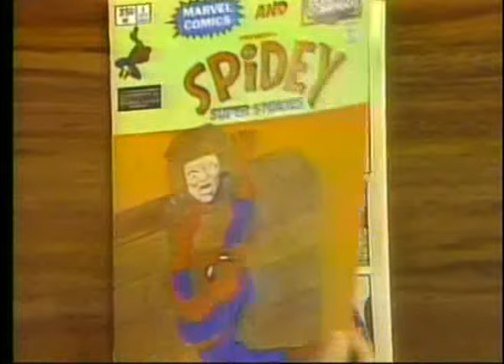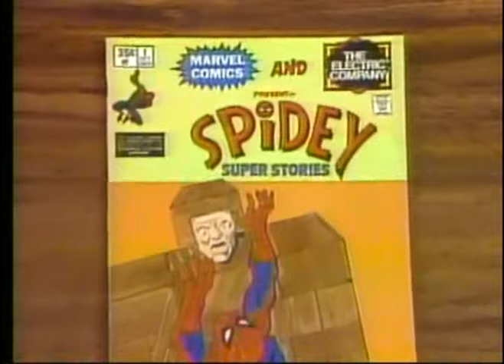Spiderman meets the wall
In the 70's The eletric company did a series of spiderman shorts in its prog this is one of them